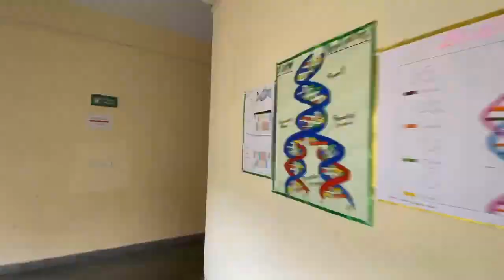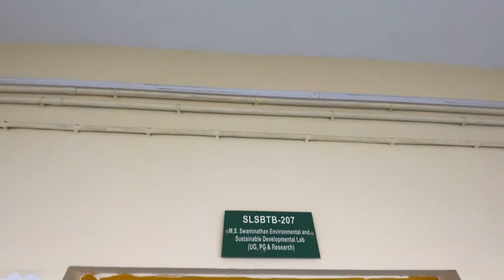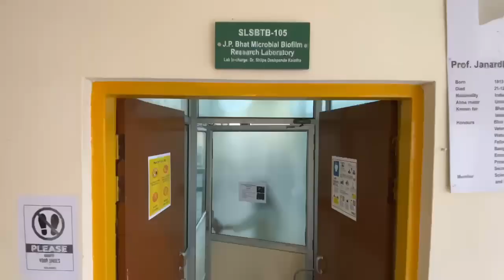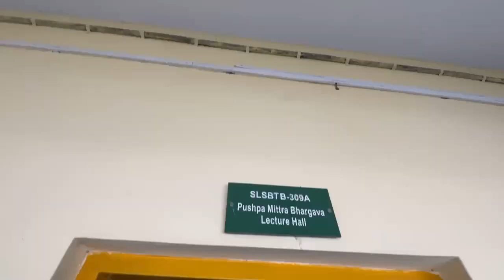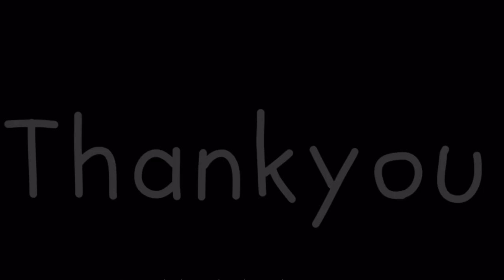CSJM UNIVERSITY VLOG in 4 minutes full Department - SLSBT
Credits:
Song name: The future is yours